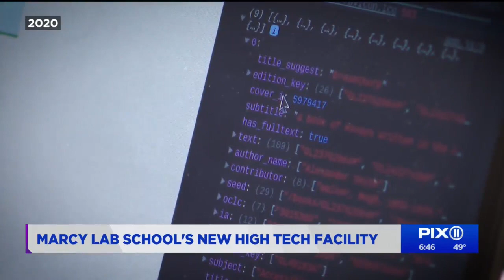Inside Marcy Lab School's campus in Industry City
The Marcy Lab School is an alternative to college based in Sunset Park, Brooklyn. Since its inception in 2019, it's given underprivileged and low-income students an opportunity to excel in the tech field.